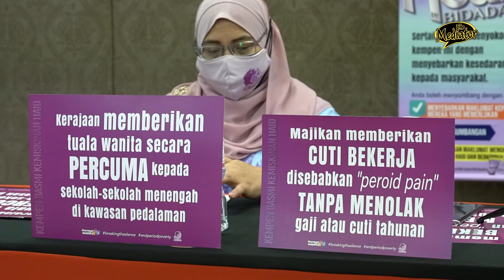kempen basmi kemiskinan haid